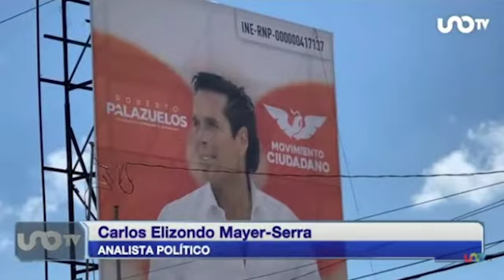José Cárdenas en Uno Tv con Carlos Elizondo Mayer Serra